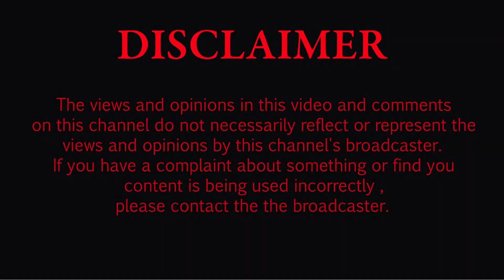ਪਿੰਡ ਗੰਜੂਅਨਾ ਅਤੇ ਜੱਟਵਾਲੀ ਵਿਖ਼ੇ ਕਰੀਬ 46 ਲੱਖ ਲਾਗਤ ਨਾਲ ਬਣਾਈਆਂ ਜਾਣ ਵਾਲੀਆਂ ਪਾਣੀ ਦੀਆਂ ਟੈਂਕੀਆਂ ਦੇ ਨੀਂਹ ਪੱਥਰ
Fazilka News